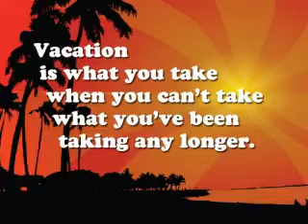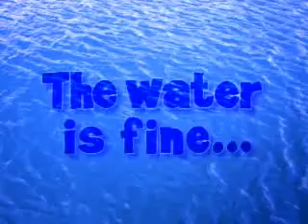MY 34TH BIRTHDAY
3 days celebration